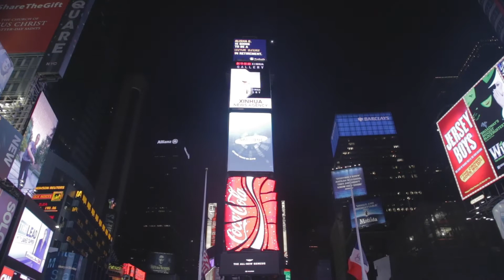ESTAFAS a TURISTAS que ARRUINAN cualquier VIAJE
Viajar es una auténtica bendición, sobre todo después de estar encerrados durante tantos meses. Sin embargo, debemos recordar que allá afuera abundan los peligros de toda clase. Muchas veces, los amantes de lo ajeno se valen de la ingenuidad de los turistas para sacar algún tipo de provecho, y es entonces cuando unas paradisíacas vacaciones pueden convertirse en un auténtico infierno.

Hoy, conocerás algunas de las estafas más populares en los diversos destinos turísticos del mundo.